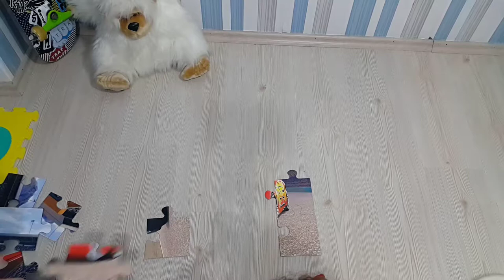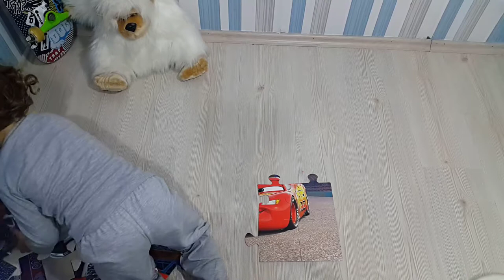Şimşek McQueen Puzzle Yapıyoruz - Eğlenceli Çocuk Videosu